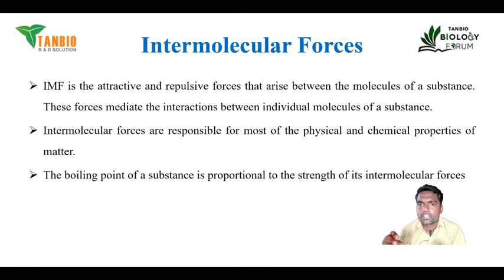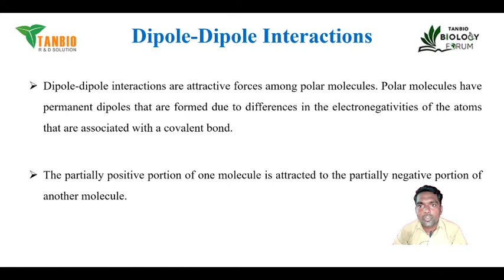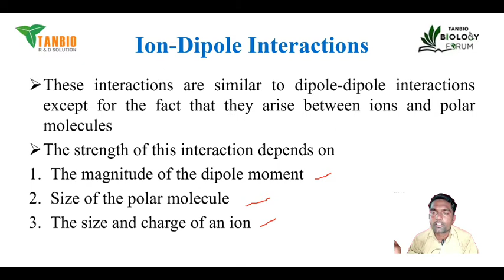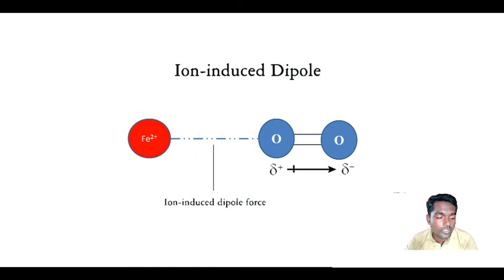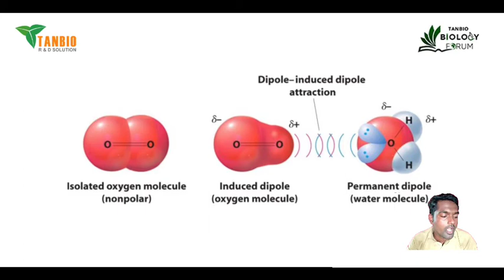Inter Molecular Force: Biochemistry: NET Coaching: TANBIO R and D Solution: TANBIO Biology Forum